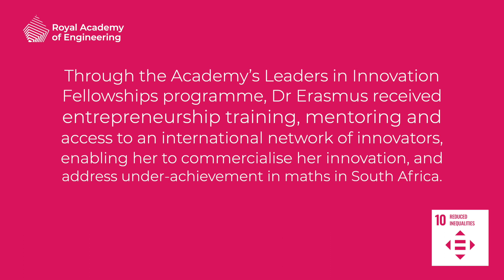SDG 10: Reduced inequalities - Dr Petro Erasmus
Dr Petro Erasmus is a senior lecturer in the Department of Psychology at North West University. Her main research interests are neuro-developmental disorders (Dyslexia, Autism, ADHD), maths achievement, resilience, emotional intelligence and career guidance. Through the Academy's Leaders in Innovation Fellowships (LIF) programme, Dr Erasmus recieved entrepreneurship training enabling her to address under-achievement in maths in South Africa.

SDG 10 aims to reduce inequality within and among countries. Find out more about how the Royal Academy of Engineering, its awardees, and the wider engineering profession are harnessing the power of engineering to address the goal